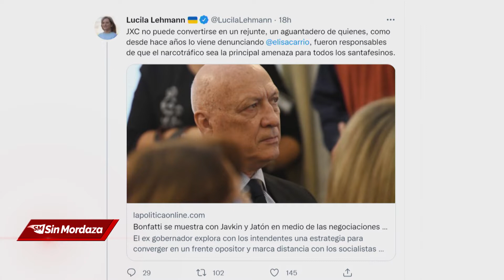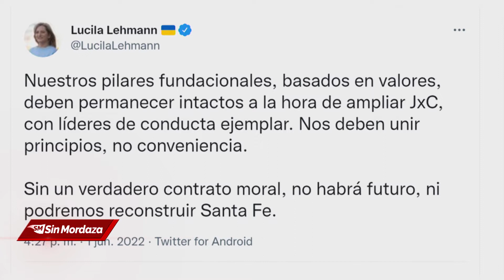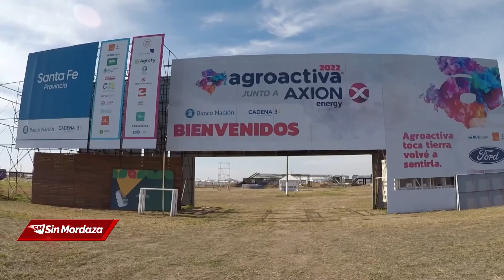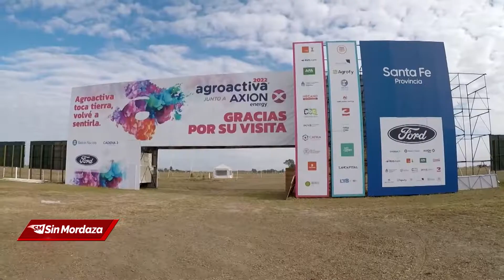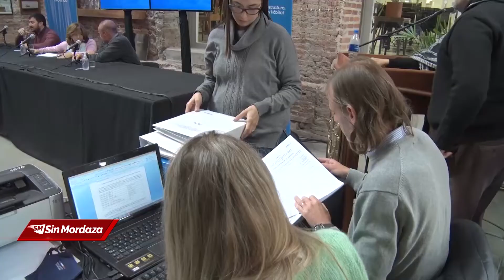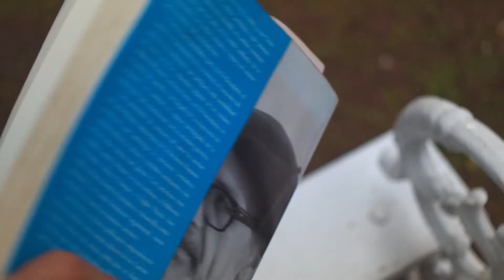Programa Sin Mordaza TV jueves 02 de junio de 2022